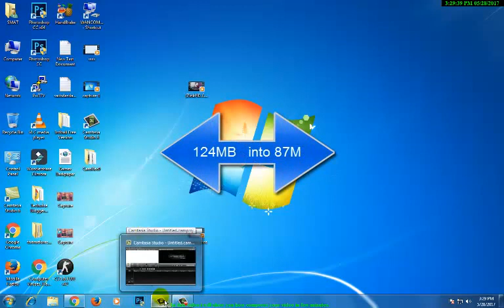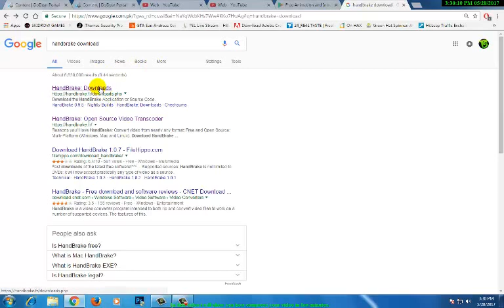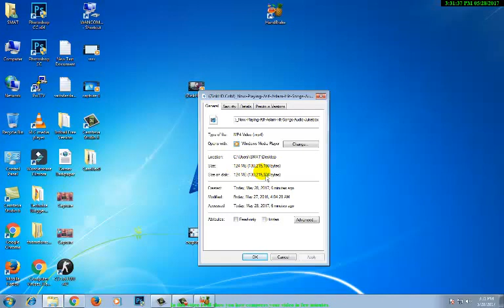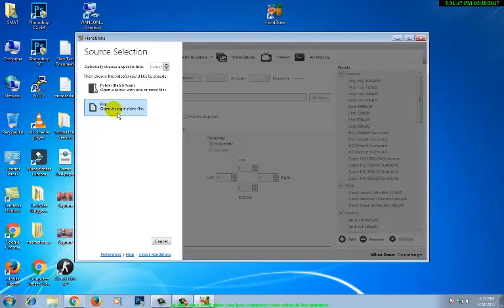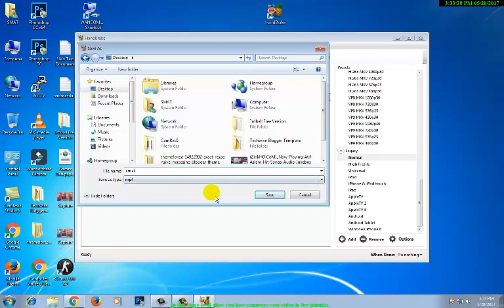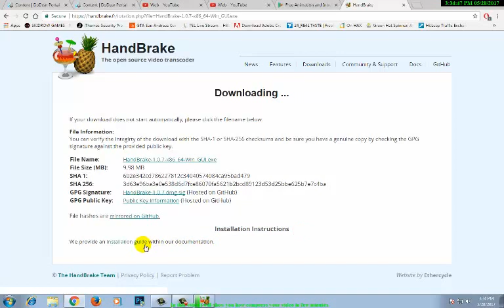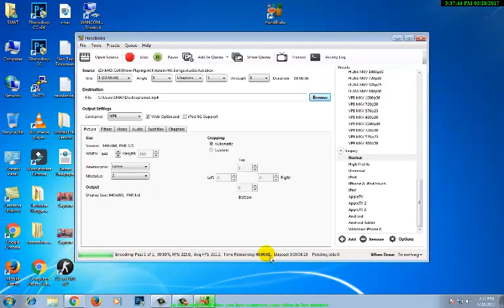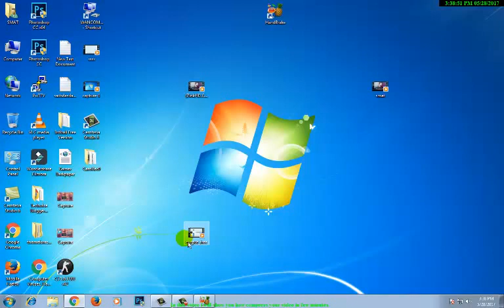how to change your 124MB video into 80MB.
This video is about how to change your 124MB video into 80MB.  in hindi/urdu. Moreover, you can download Game's Movies.

                                    Websit's
                                    Link's

Create your logo online in a minute Fast and simple.

how to create professional intros, animations, slideshows and music visualizations in minutes.

how to increase your likes views subscribers for free through Kingdom Likes